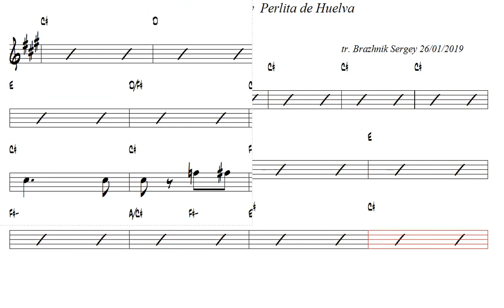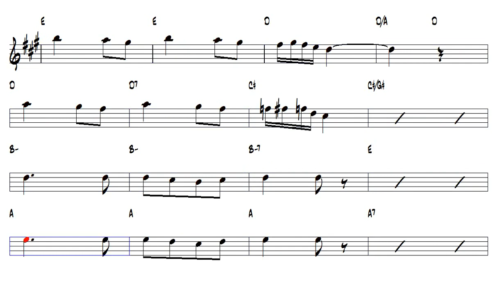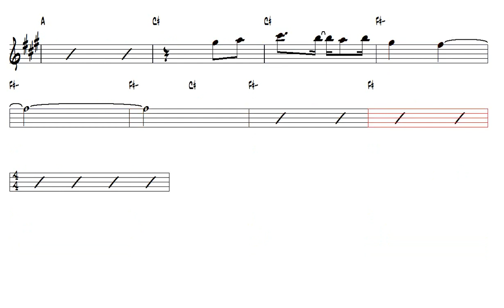De Andalucia yo soy Perlita de Huelva Tenor Sax